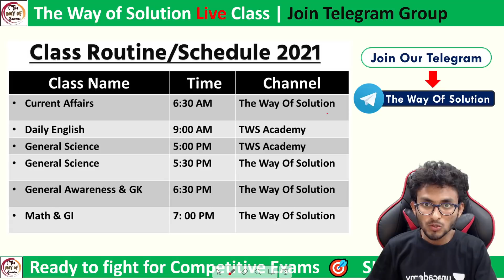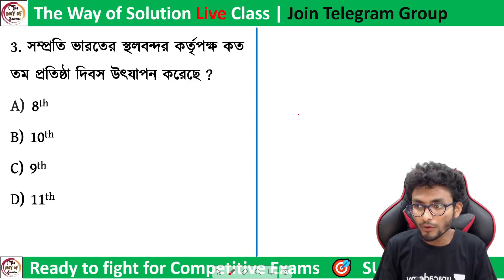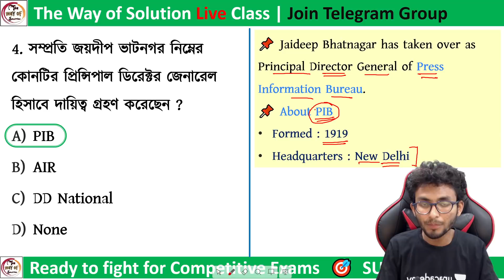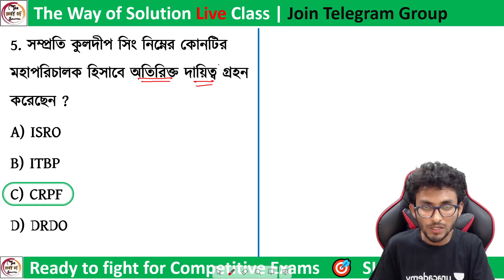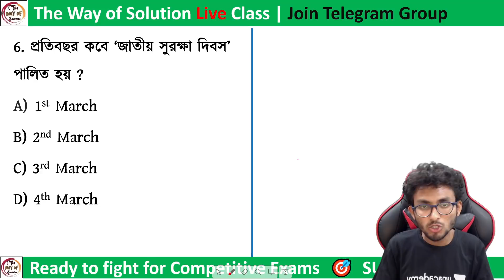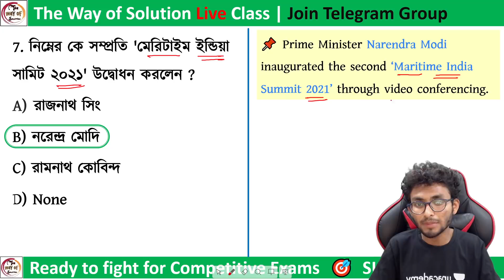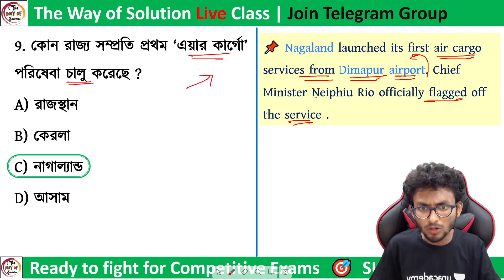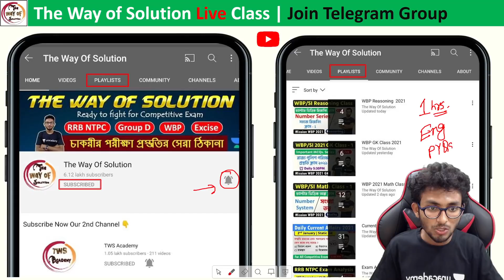কারেন্ট অ্যাফেয়ার্স ২০২১ | Current Affairs 2021 in Bengali | 5th March | Part-310 | Alamin Sir